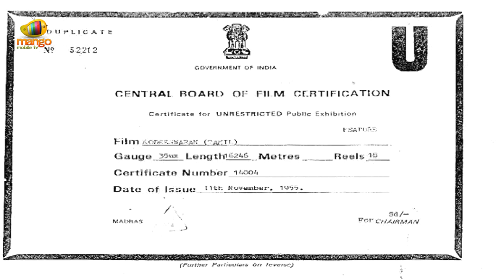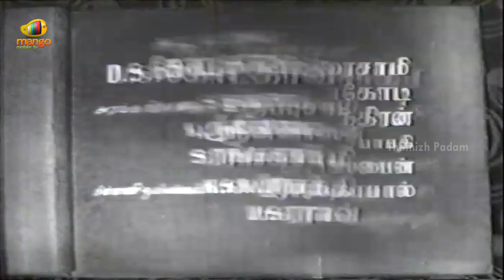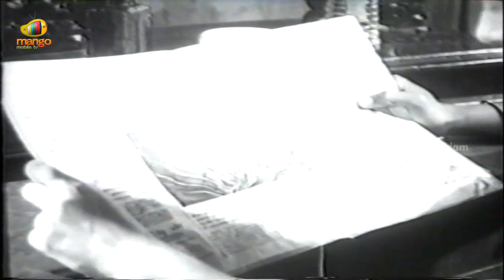Kodeeswaran - Tamil Full Movie HD | 1955 | Sivaji Ganesan | Padmini | S Balachander | SV Venkatraman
Kodeeswaran is a 1955 Tamil film, directed by Sundar Rao Nadkarni, produced by Sundar Rao Nadkarni & B Radhakrishna. The film stars Sivaji Ganesan, Padmini, S Balachander and Ragini in lead roles. The film had musical score by SV Venkatraman. This film was adopted from BV Warerkar's Haach Mulacha Baap a Marathi Drama.